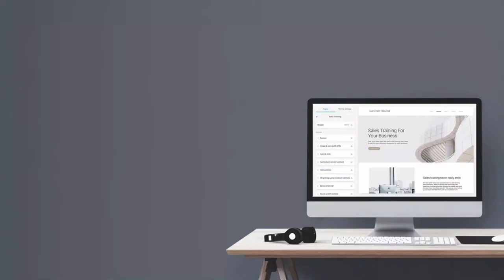Introduction To SEO | Pentamedia Technologies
This video on Search Engine Optimization(SEO), will take you through a number of important topics that will help you make the most out of your SEO campaigns. We will focus on keyword research, Google analytics, Google tag manager, how you can rank number one on Google and YouTube, how to increase YouTube subscribers, how to get traffic to your website, some popular SEO tools and finally some SEO tips and tricks. Now, let us get started Introduction To SEO.

Pentamedia Technologies - A Complete Training Solution